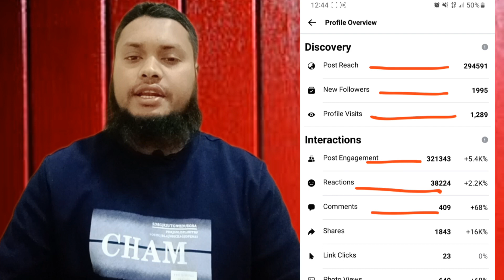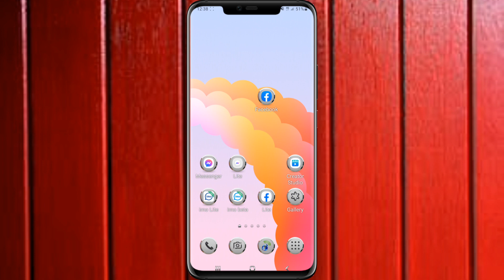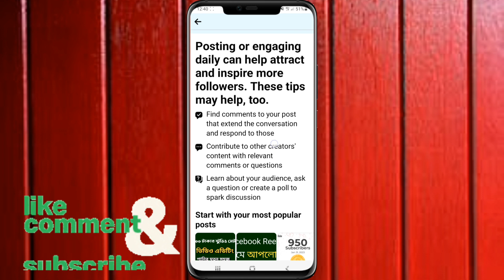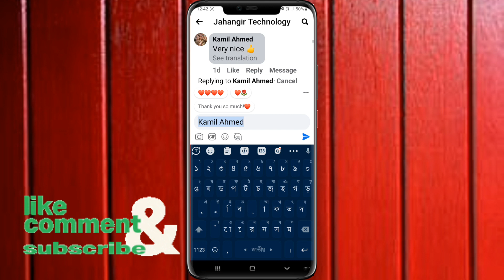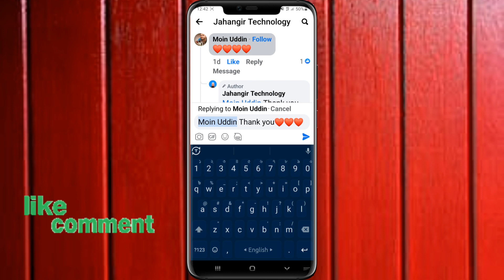গুড নিউজ ফেসবুক পেইজ ফলোয়ার ভিউ রিচ বাড়ানোর উপায় 3 most popular post comment reply facebook page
পেইজে ভিউ রিচ বাড়ানোর উপায়